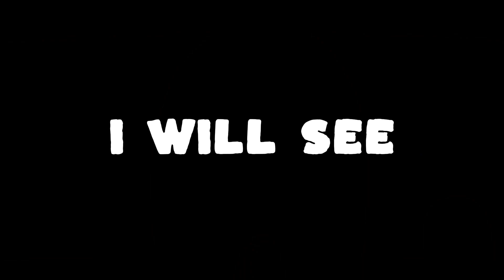FNF VS Imposter is COMING BACK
Oh wow.. You thought Imposter V5 was the end, you are dead wrong. (And I was too) Find out in this video how Friday Night Funkin' VS Imposter is making a comeback, again.

Music! ► Unboxing Direct Ending Theme (THIS IS A BANGER OMG)
(4:35)

Thanks to our Channel Member(s)! ► Frocaan

That's all for now! Have a great day/night everyone!

Vs. Sonic.EXE was a mod owned and directed by Saster and Comgaming_Nz. The main opponent of the mod is the titular character from the Sonic.EXE series, but it also features many other horror-oriented characters from other official and fan-made Sonic media, including Sonic (PC PORT), Sonic CD, Sunky, Sonic R and Sonic Shorts, and Sonic the Comic.

Minecraft is a 3D sandbox game developed by Mojang Studios where players interact with a fully modifiable three-dimensional environment made of blocks and entities. Its diverse gameplay lets players choose the way they play, allowing for countless possibilities. There are four actively maintained editions of Minecraft: Java Edition, Bedrock Edition, Minecraft Education and China Edition.